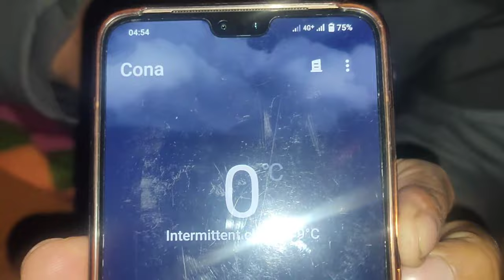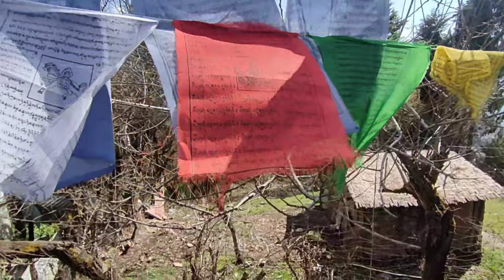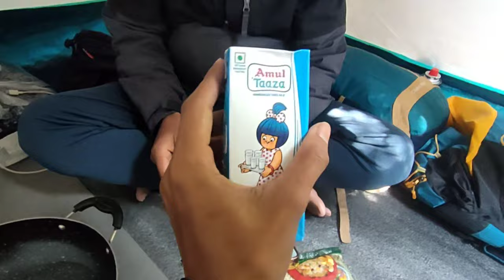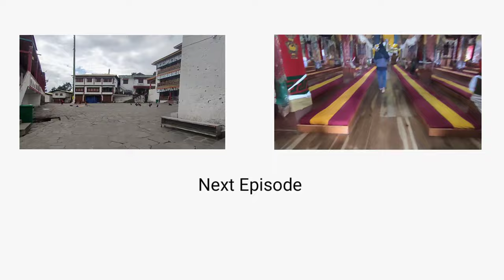Camping In Tawang -0°C halat kharab ho gaya 😪